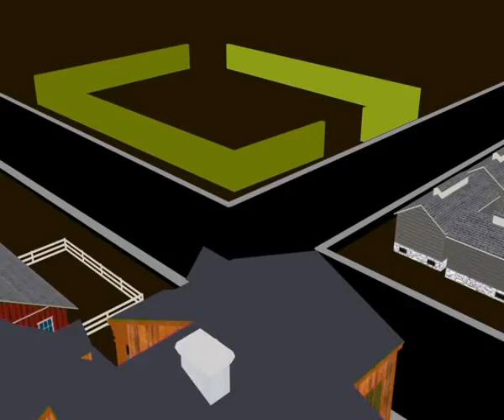Orion 3 18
Алексей Челейкин - 8 марта с Орионом 3-18, Alexey Cheleykin - woman day with Orion 3-18